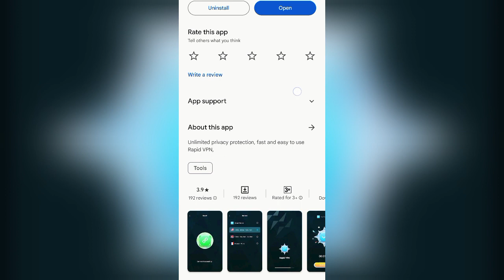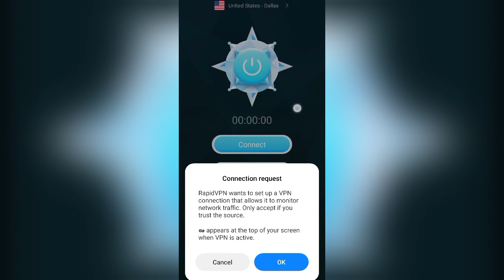Rapid Vpn || Rapid Vpn App Kaise Use Kare || How To Use Rapid Vpn App